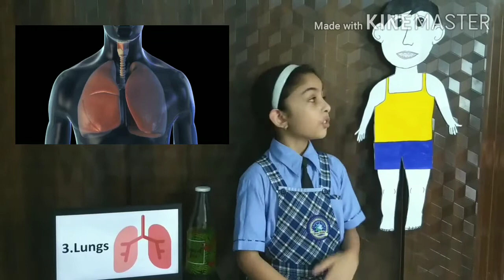Samiya English literature presentation